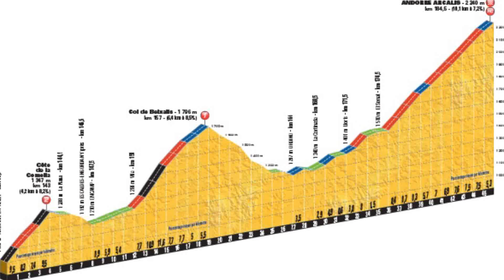Tour de France 2016: Stage 9 preview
Preview of stage 9 of the 2016 Tour de France from Vielha Val d'Aran to Andorra Arcalis.